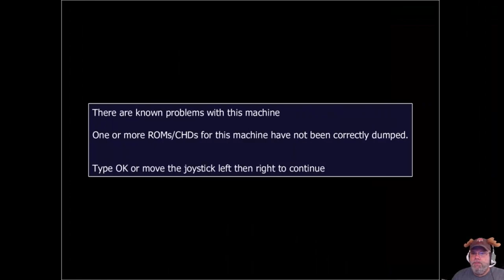Random Arcade Games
I should not make videos when I am over tired 😴
Oh well LOL